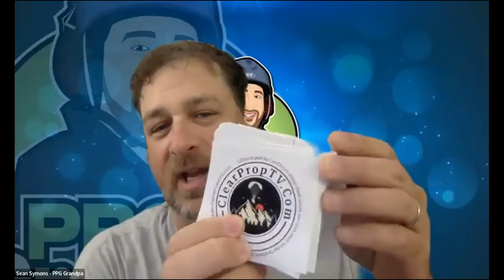Paramotor TV Ep 121 Mark and Alayna Huneycutt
Paramotor TV